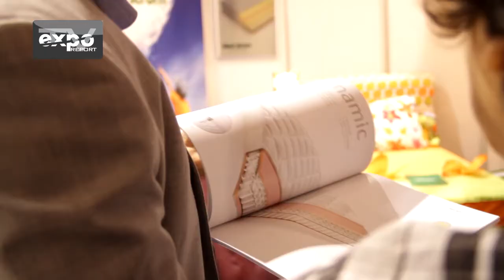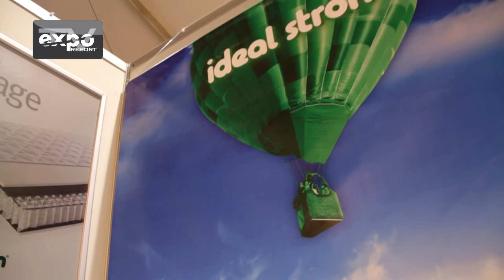IDEAL STROM - Διαμαντίδης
Το 1/3 της ζωής μας το αφιερώνουμε στον ύπνο...γιαυτό  ο κ. Σπύρος Διαμαντίδης μας περιγράφει και μας συμβουλεύει για τα ορθοπεδικά στρώματα της Ideal Strom.